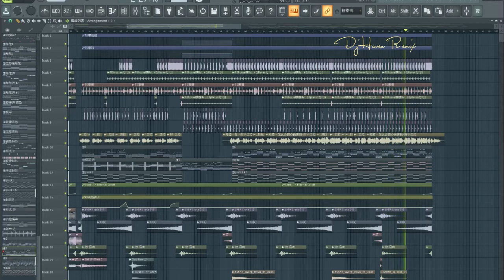【FLP SHOW】鄭源 - 怎麽狠心傷害我（DjHaven FK+Vina Mix）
舞蹈音乐定制，汽车音乐，各种风格，独家创作。
感谢您收听官方平台。请收集此频道以获取更多声音。谢谢你的聆听。